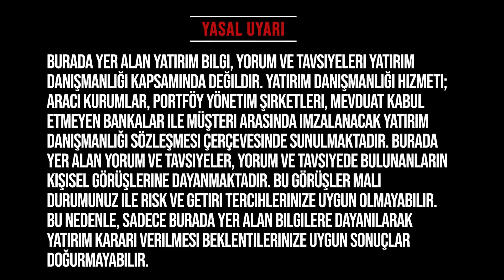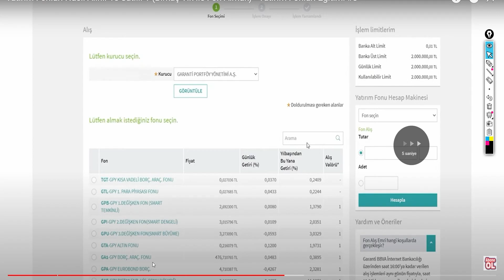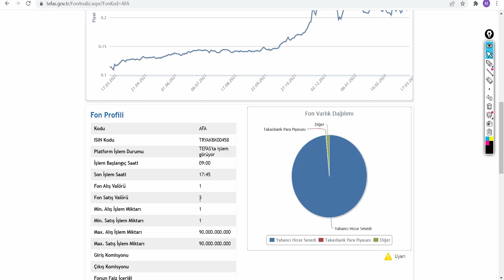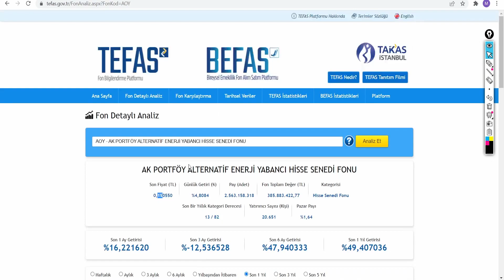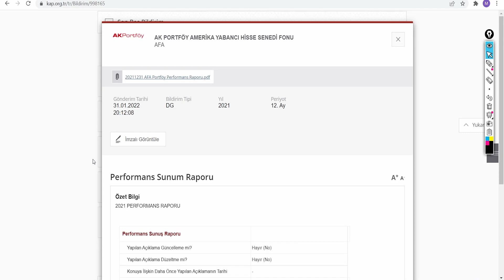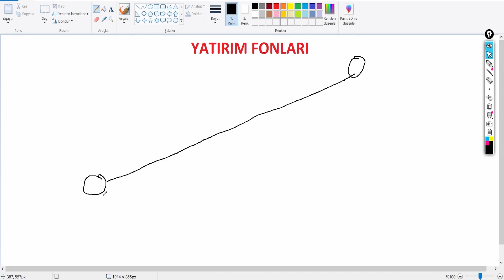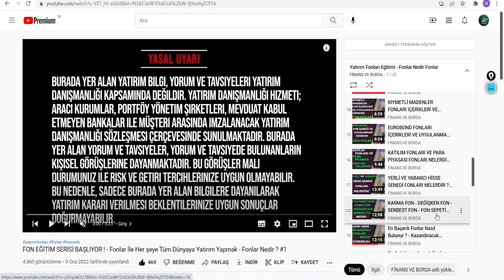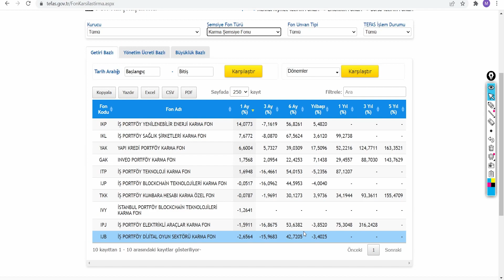TEK VİDEO YATIRIM FONLARI EĞİTİMİ | YATIRIM FONLARINI ÖĞREN | YATIRIM FONU NEDİR ?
Yatırım fonları nedir Yatırım fonları nasıl kazandırır fonlara yatırım yapmak fonlardan para kazanma fonlara  nasıl yatırım yapılır fonlar hakkında bilgi fonlar ne kazandırır fonlar ne kadar kazandırır fonlar aylık getiri fonlar nedir ? yatırım fonu nasıl alınır

00:00:00:00 Giriş
00:00:01:00 Fonlara Yatırım Yapmak

Eğitim Serileri